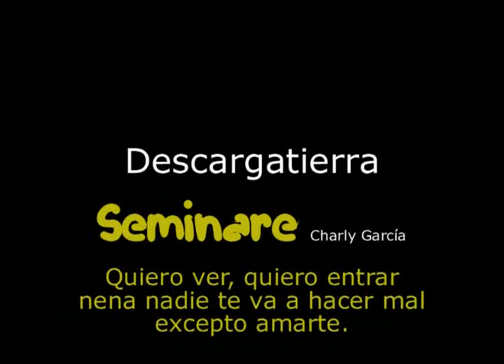02- Descargatierra - Seminare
Seminare - descargatierra - gochibieri.blogspot.com - romang- santa fe